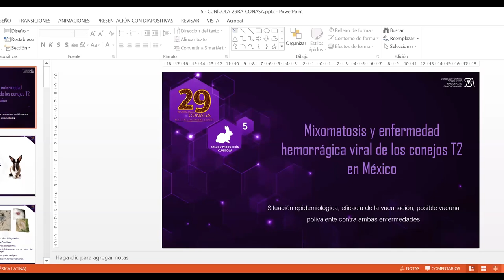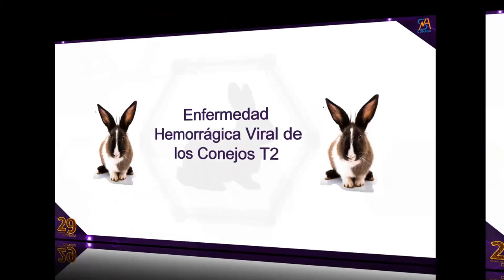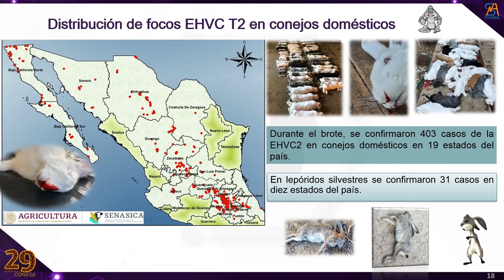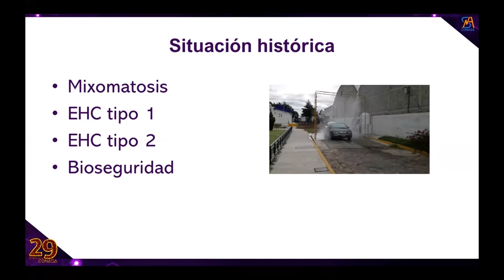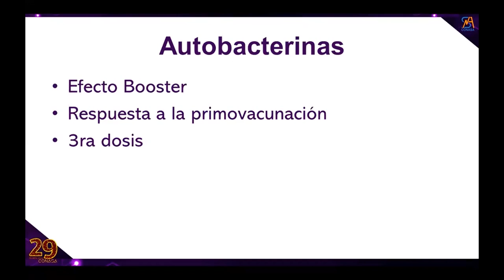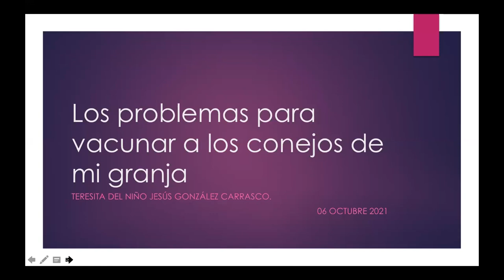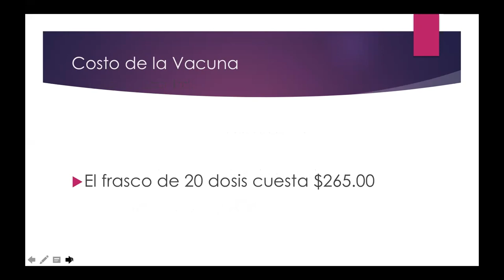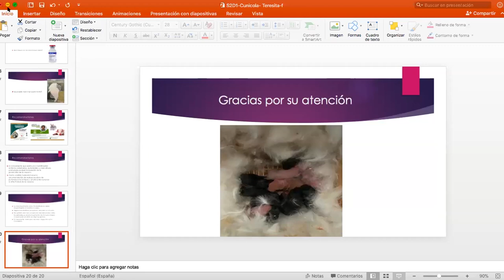Comité de Salud y Producción Cunícola de la 29ª Reunión Anual del CONASA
Mesa de trabajo del Comité de SaludYProducciónCunícola🐇 de la 29ª Reunión Anual del CONASA. El programa técnico científico

1.- Mixomatosis y Enfermedad Hemorrágica en México" (Situación epidemiológica; Eficacia de la vacunación; Posible vacuna polivalente contra ambas enfermedades). MVZ Carlos Javier Alcázar Ramiro,

2.- Programas de vacunación para conejos en otros países. MVZ Miguel Ángel Martínez Castillo & MVZ MC Luis Vicente Jiménez Castillo

3.- Los problemas para vacunar a los conejos de mi granja. MVZ Teresita del Niño Jesús González Carrasco

Coordinador: Dr. Humberto Ramírez Mendoza
Moderador: MVZ MC Luis Vicente Jiménez Castillo
Relatora: MVZ Christian Márquez Escalona